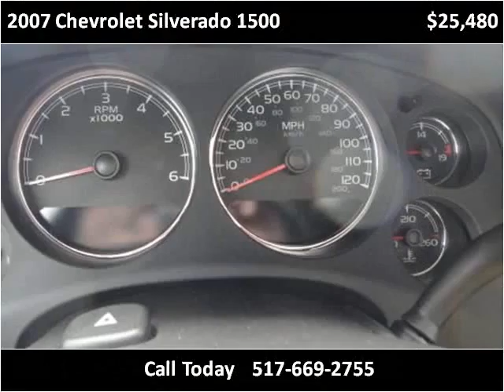2007 Chevrolet Silverado 1500 Used Cars Dewitt MI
This 2007 Chevrolet Silverado 1500 is available from Price Right Cars and Trucks.